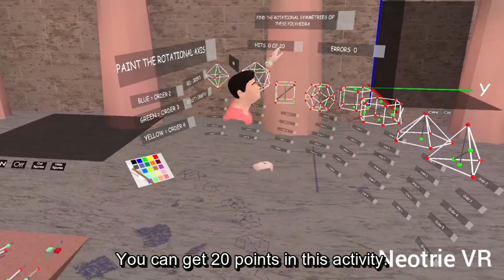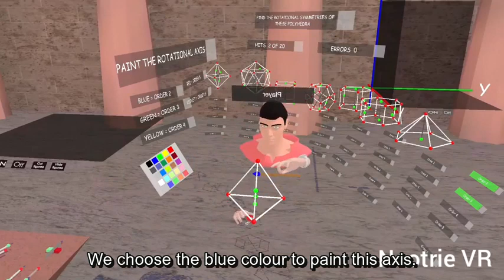Rotational symmetries in Neotrie VR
We propose one activity in VR to find and play with rotational symmetries of 3D figures.

This activiy was designed in collaboration with the Palais de la Découverte, Paris. More activities are coming soon.

Credits:
Video produced by José L. Rodríguez (UAL)
Software developed by Diego Cangas (Virtual Dor)